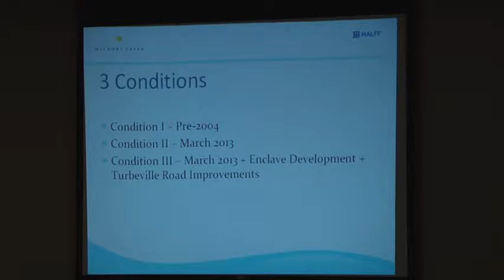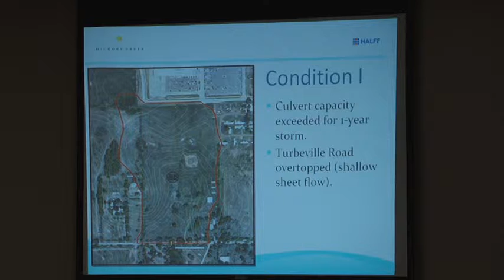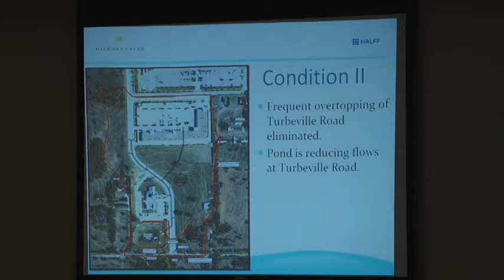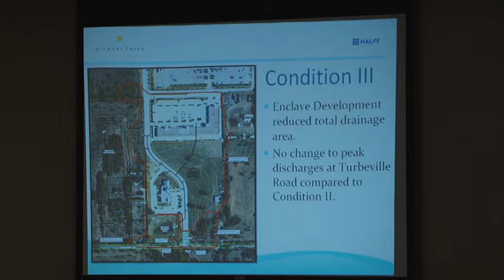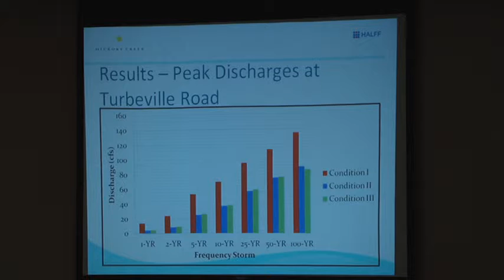WHERE WILL ALL THE WATER GO NOW!!!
Drainage Presentation June 18, 2013